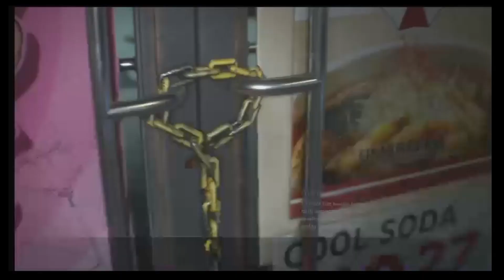Resident Evil 3 Part 2: A Night On The town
Jill Valentine ventures out onto the streets of Raccoon City as zombies begin to tear it apart. She must face them as well as evil fire that she could easily hop over, safes, and very secure shotgun storage

Music;